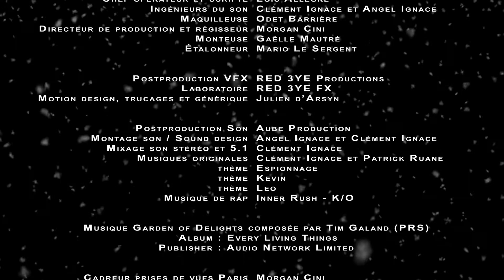Les deux frères et le Père Noël ✦ Générique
Générique du film Les deux frères et le Père Noël